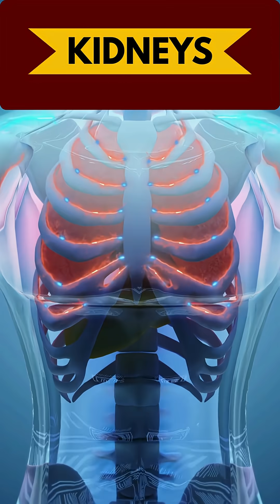How Much Protein Should Seniors Eat For Kidney Health? 🥩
Your kidneys process protein, and eating the right amount—not too much, not too little—is key to keeping them healthy. 🍳 For seniors, starting the day with moderate protein can support energy without overloading the kidneys.
Focus on high-quality, low-sodium sources like eggs, yogurt, or plant-based protein. Avoid excess red meat or high-sodium protein shakes.

✅ Always consult your doctor or dietitian about your ideal intake.